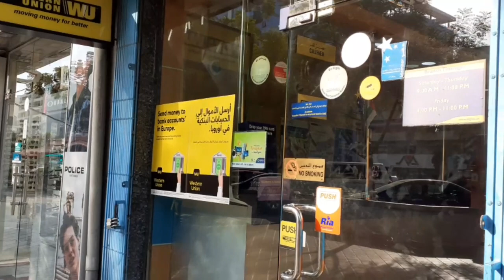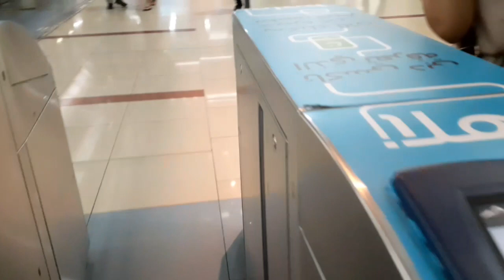Looking for # Lulu money exchange# taking train UAE exchange # Dubai ofw Gonzaga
In this video # Dubai ofw Gonzaga we're looking for the Lulu money exchange here in United Arab Emirates. We're taking through train in red line UAE transpo RTA were just using a card for transport payment.
the background music im using is form
# inshot editing app